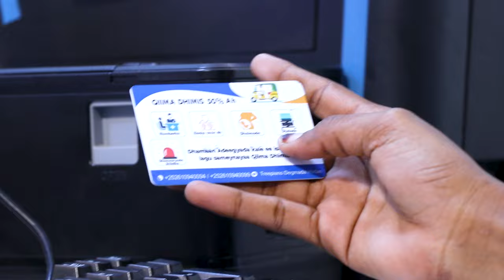Dad Nolal iyo Geeri ku raadinaya dad ka xiran oo hortaagan weli Xabsiga dhexe ee....................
Dad Nolal iyo Geeri ku raadinaya dad ka xiran oo hortaagan weli Xabsiga dhexe ee Xamar oo shalay la weeraray.